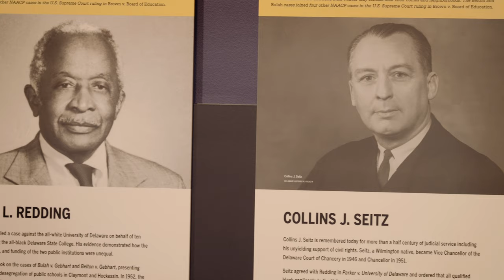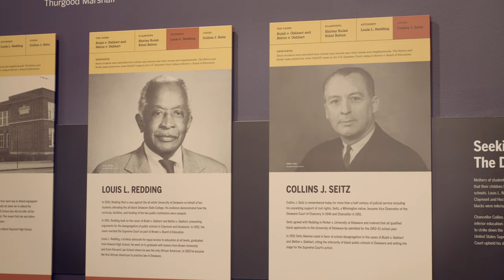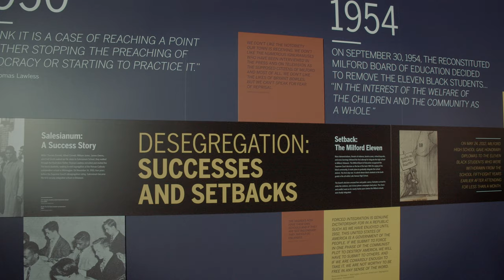Journey to Freedom: Exhibition Tour (Speaking of Delaware...)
Come inside the Journey to Freedom exhibition at the Jane and Littleton Mitchell Center for African American Heritage. The Journey to Freedom exhibition tells the story of the African American experience in Delaware, from the earliest day of New Sweden through centuries of struggle and perseverance. Learn about Antoni Swartz, an enslaved man also known as 'Black Antoni', attorney Louis L. Redding, who took the Delaware Board of Education to Court, or prominent artists like Delaware poet laureate Al Mills and Namdi Chukocha. The Mitchell Center collects, studies, and preserves the history and heritage of Delaware's African American community.
"Journey to Freedom: Exhibition Tour" is part of Speaking of Delaware…, a series of short videos presented by the Delaware Historical Society and produced by Short Order Production House. Videos premiere the first Thursday of every month on Facebook, Instagram, YouTube, and our website. This series is funded in part by the Longwood Foundation, Delmarva Power, an Exelon Company, the Institute of Museum and Library Services, and by a grant from Delaware Humanities, a state program of the National Endowment for the Humanities. for more information about this project and other resources.